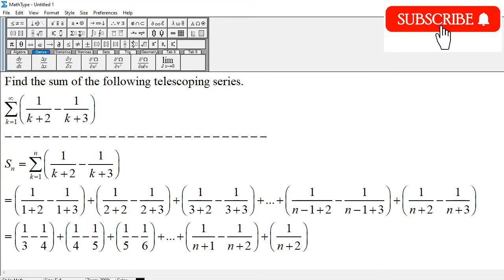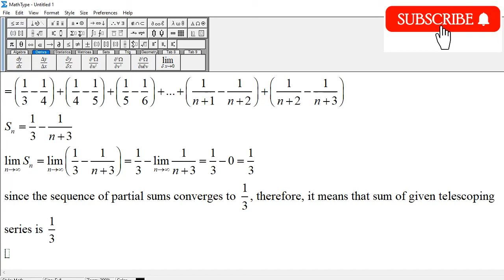Sum of Telescoping Series: Sum 1/(k + 2) - 1/(k + 3) , k = 1 to infinity